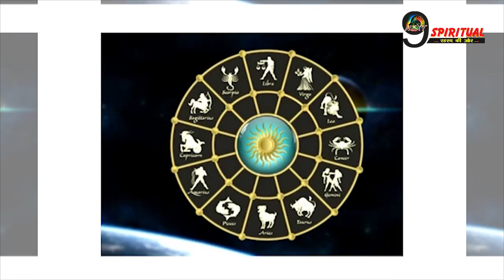इन 2 राशियों की पलट जायेगी किस्मत, होने लगेगा लाभ ही लाभ || Rashi Astrology